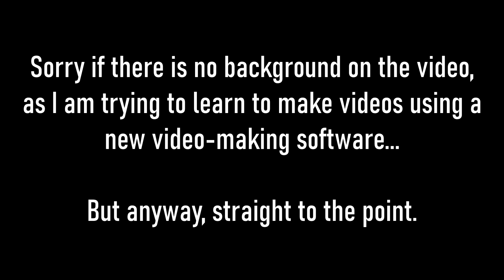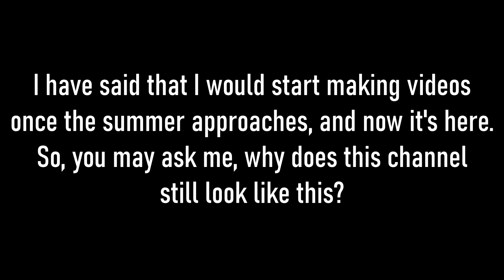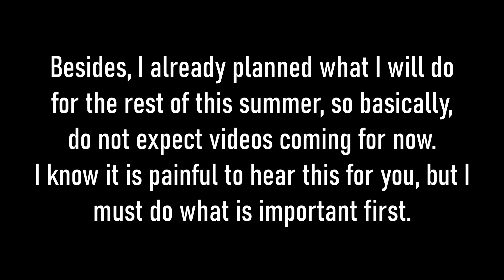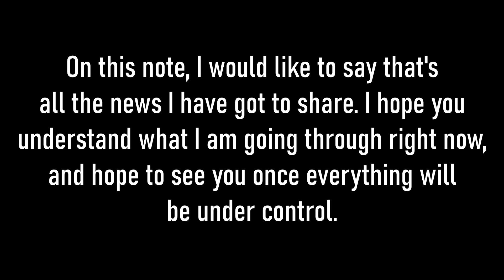NO content coming... this summer? (UPDATE)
Hello, I made this video because I needed to address something important, as things are currently not going as expected. Please watch to have a better understanding of what is happening.

Oh, and by the way, I have turned 19. I am not joking. So, if you want to congratulate me on my late birthday, feel free to do so!